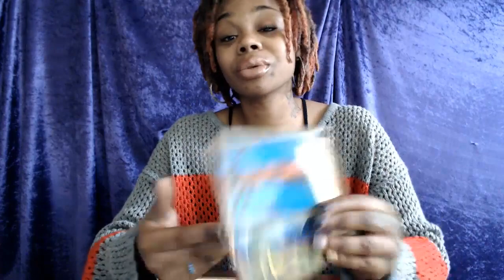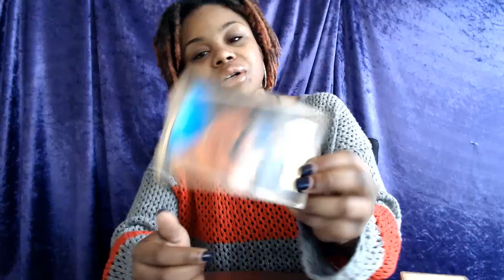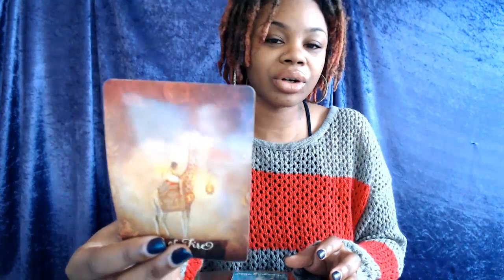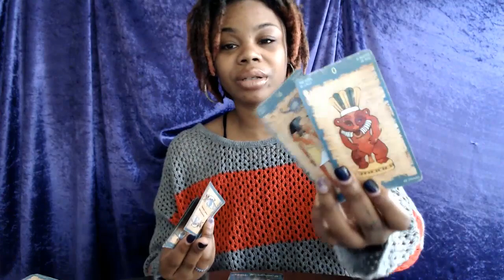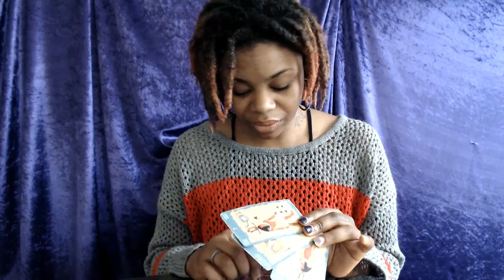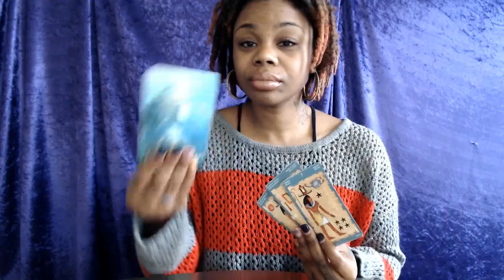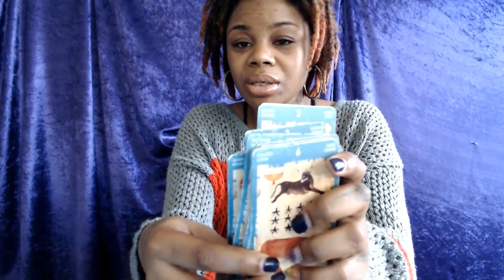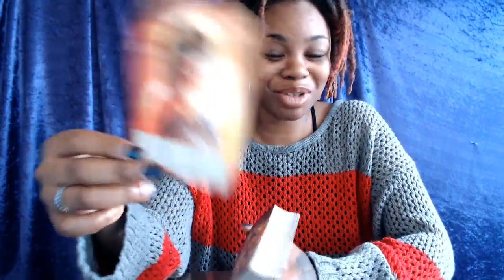Air Signs Gemini Libra Aquarius- Lighting you own path - April 8